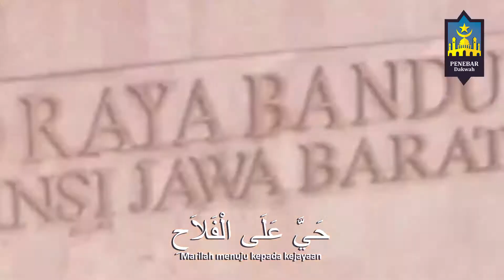AZAN | Ustadz DR Abdul Somad, Lc, MA